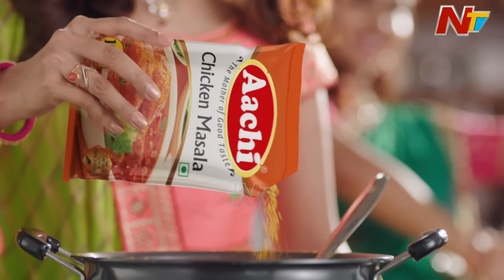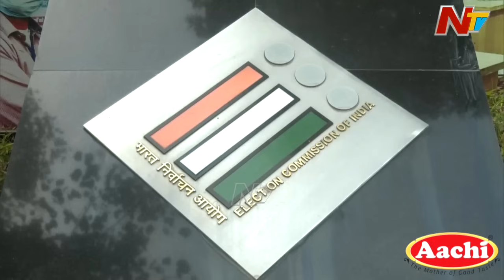Congress Manifesto పై PM Modi ఏమన్నారు..? అలాంటి మాటలతో ఎవరికి ప్రయోజనం ? | STORY BOARD | Ntv